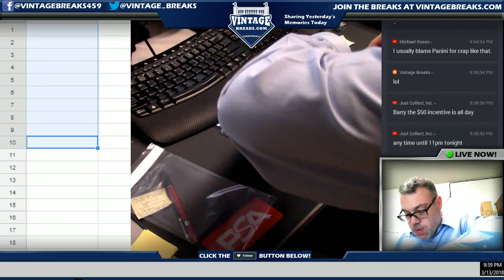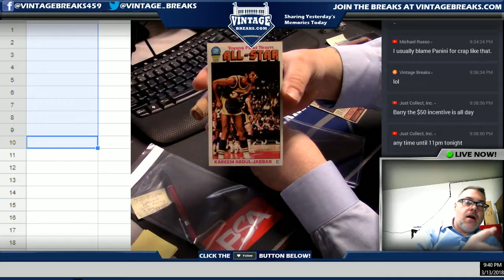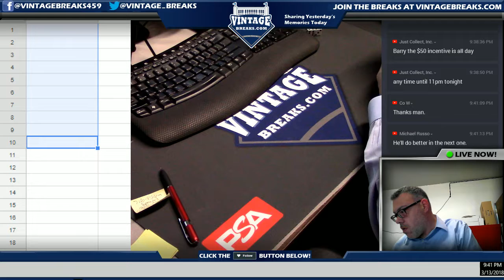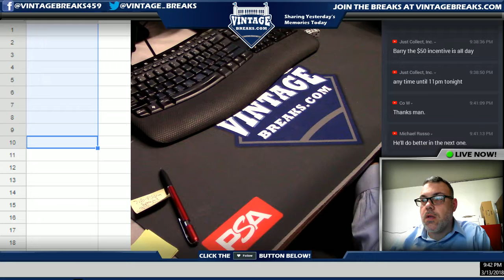03_13-18 - 1976 Topps Basketball Pack # 9 Break Video Opening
Tonight we opened a 1976 Topps Basketball Pack.